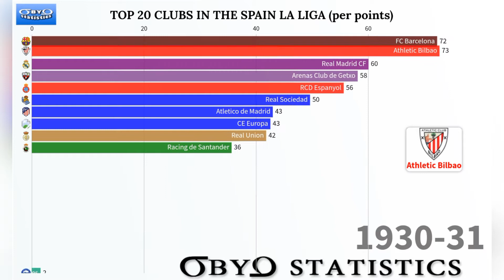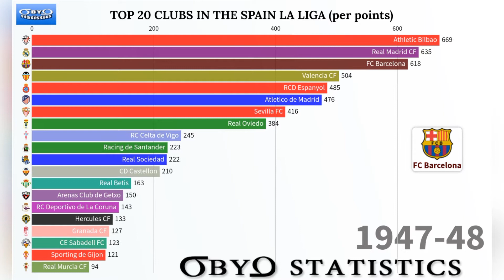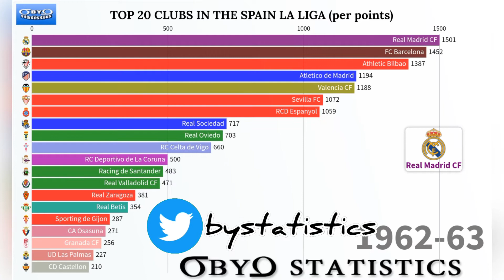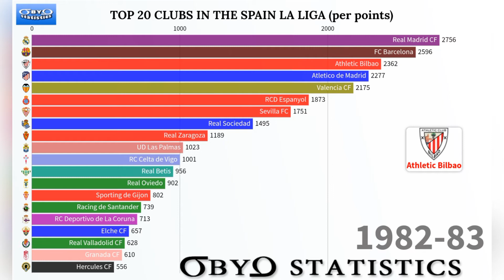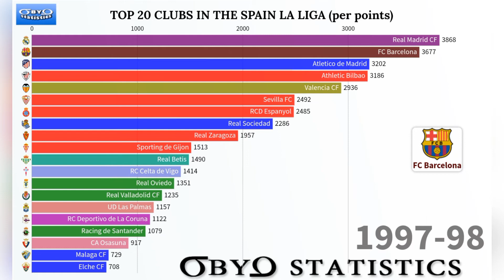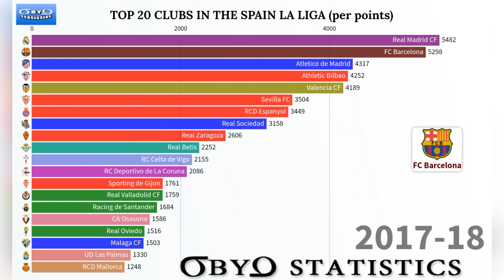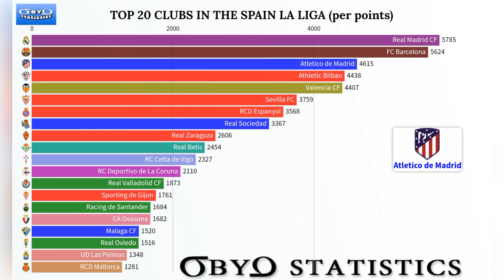Spain La Liga Statistics! - Top 20 Clubs per Points - (1928/29 - 2020/21)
I'm here with a new video of the Spain La Liga statistics. In the La Liga, the top 20 clubs of all time by the number of points are shown in the timeline. Presentation data covers the period from the start of the La Liga in 1928/29 to the end of the 2020/21 season. Which club's La Liga Records or how La Liga all time table has shaped over time! If you are curious, I can say that you will enjoy watching the video.

La Liga Champions;
34 Real Madrid CF
26 FC Barcelona
11 Atletico de Madrid
8 Athletic Bilbao
6 Valencia CF
2 Real Sociedad
1 Sevilla FC
1 RC Deportivo de La Coruna
1 Real Betis

Also, if there is a La Liga analysis you want to be prepared, you can make a request by writing in the comments section or sending an e-mail.